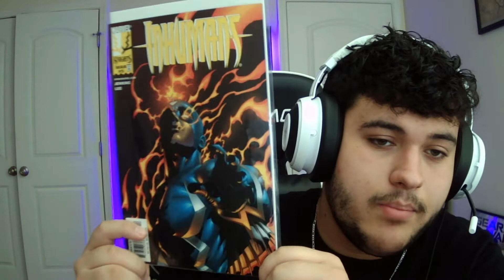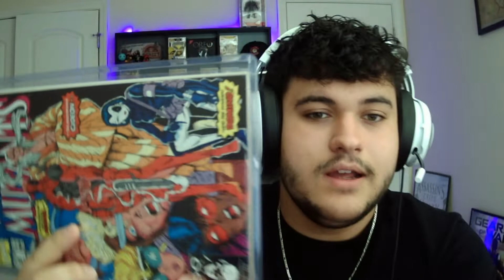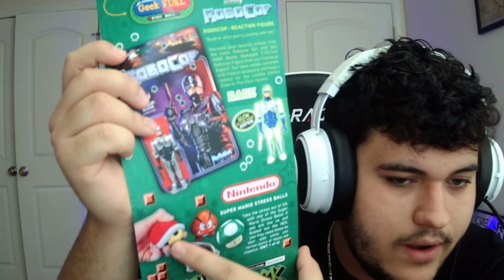Unboxing the NEW Geek Fuel Monthly Box [May]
This is the new Geek Fuel box that i think is a good subscription box to get, especially for your money. This is only my first one but for this month i think it had the best box between Loot Crate and MyGeekBox. For only $29.99 a month i think is a good deal